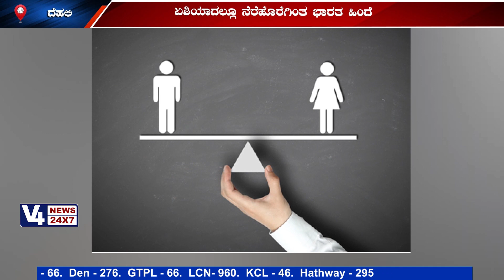2158ನೇ ಇಸವಿಯವರೆಗೆ ಹೆಣ್ಣುಮಕ್ಕಳು ಕಾಯಬೇಕೆ?, ಲಿಂಗ ಸಮಾನತೆಯಲ್ಲಿ ಎರಡು ಸ್ಥಾನ ಕೆಳಕ್ಕೆ ಜಾರಿದ ಭಾರತ